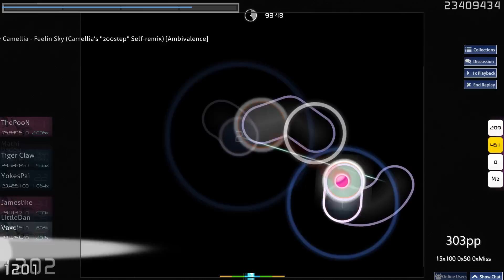osu! | Vaxei | Camellia - Feelin Sky (Camellia's "200step" Self-remix) 98.15% 2034x 3❌ #1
Map | Click "Show more" for an explanation what this video and free to play rhythm game is all about!